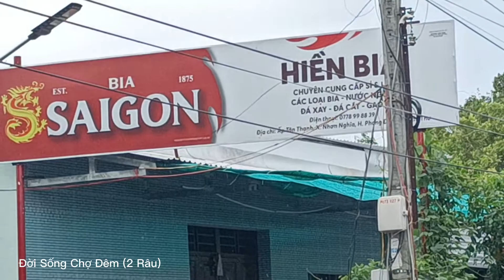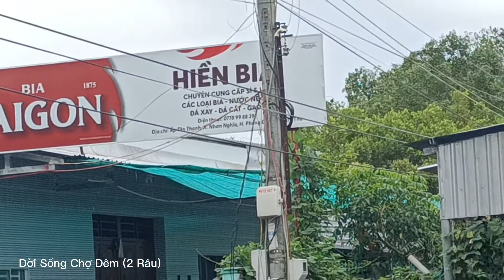Đám giỗ miền tây quê ngoại con cháu ở xa về xuân hợp